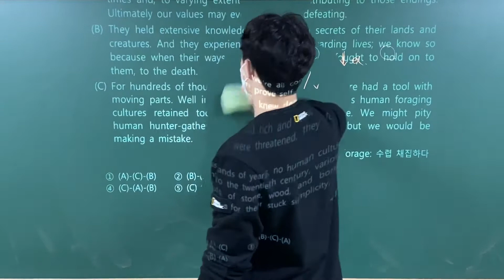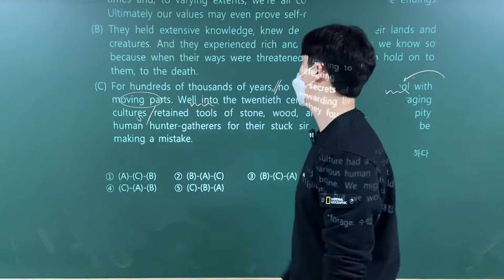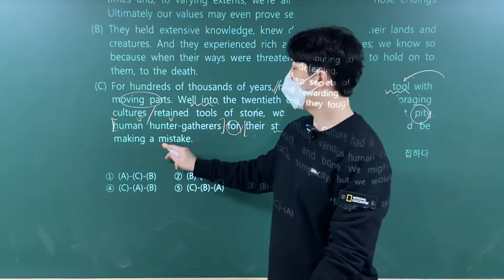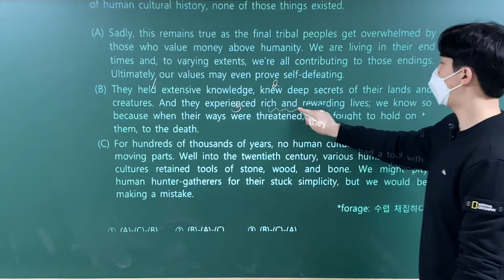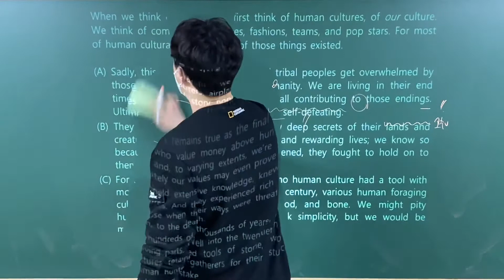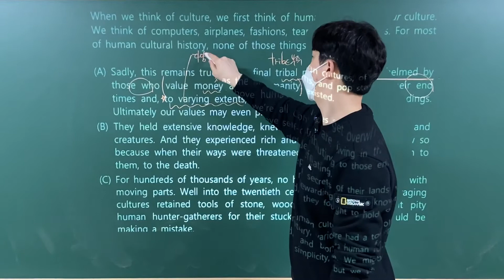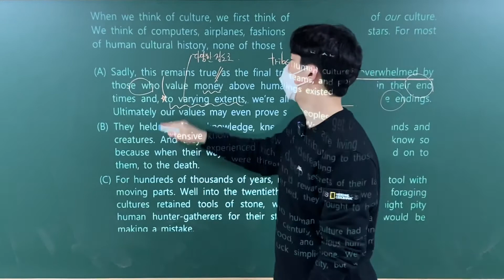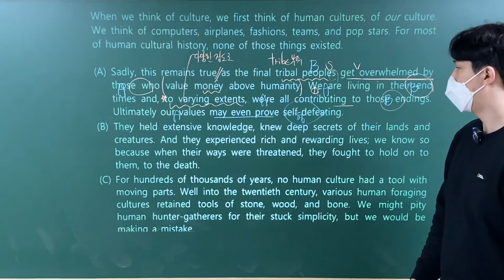[고2] 20년 11월모의 37번